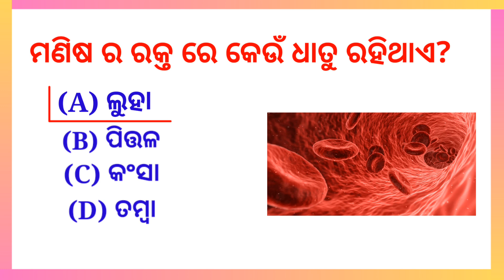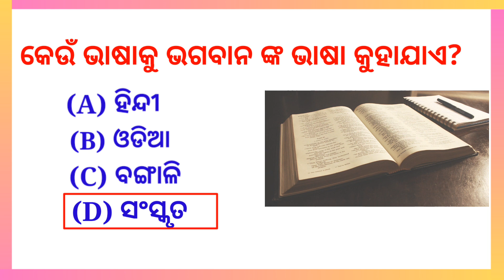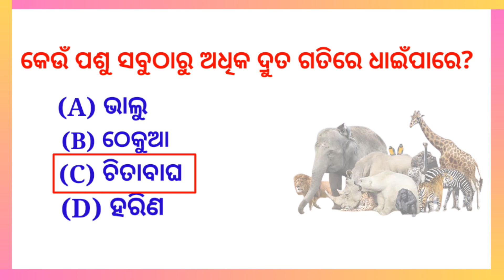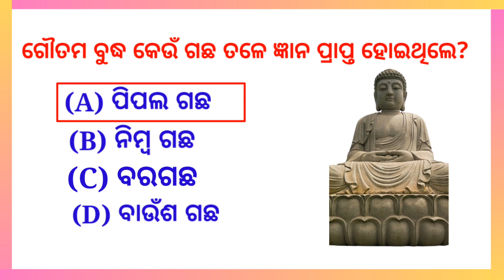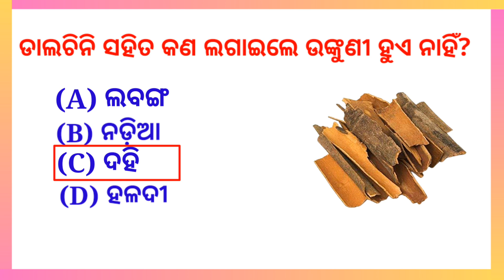Odia gk | Gk question and answers | Gk questions | Odisha gk in odia | Odia gk 2023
Odia Gk||odia gk question and answer ||odia quiz||Odisha gk||gk in odia||gk for odia||odia gk videoindia first president
india first prime minister
top 5 gk question ||gk in odia
odia gk||କେଉଁ ଦେଶର ଲୋକ ମଣିଷ ମାଂସ ଖାନ୍ତି
most brilliant answer of upsc, ias, ips
speed prepare forvexam odia
odia bible quiz||bible quiz for beginners in odia odia bible
odia gk||marriage life question

YOUR QUERIES👇
1.odia gk
2.general knowledge
3.most important GK question answers
4.quiz test
5.odia online quiz
6.current affairs odia 2023
7.important gk
8.current affairs today in odia
9.odisha police mcq question
10.GK in odia
11.general knowledge quiz
12.odia dhaga dhamali
13.general knowledge question
14.general knowledge for class 1 odia
15.online gk class in odia